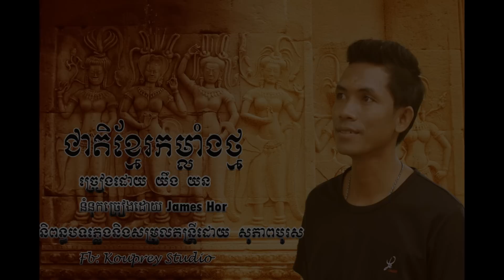ជាតិខ្មែរកម្លាំងថ្ម-Cheat Khmer Kamlang Thmar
បទនេះនិពន្ធទំនុកច្រៀងដោយ លោក James Hor និពន្ធបទភ្លេង និងសម្រួលតន្រ្តីដោយ លោក សុភាពបុរស និងច្រៀងដោយ លោកយឹង យន។ This song was written lyric by James Hor, music composed and arranged by Sopheab Boros, and sung by Yorn Young.